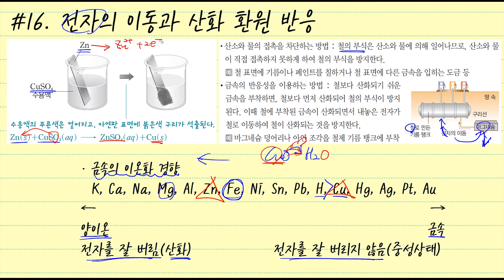[클립화학] 전자의 이동과 산화 환원